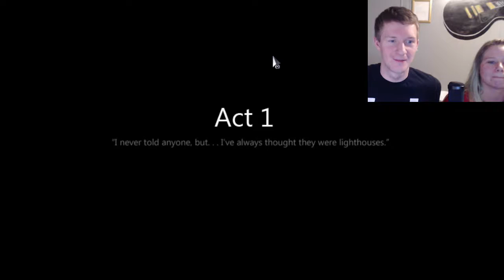Me & the Mrs. | To The Moon #1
This video is actually from January of 2016. I thought I lost the footage but I randomly came across it the other day! So here's our first REAL let's play. Enjoy and I love you guys:)

►Intro: Lost Woods Dubstep Remix by Ephixa
►Fun Intro: Morning Stroll by Josh Kirsch

►Outro: Gerudo Valley Dubstep Remix by Ephixa
►Fun Outro: Sour Tennessee Red by John Deley & the 41 Players